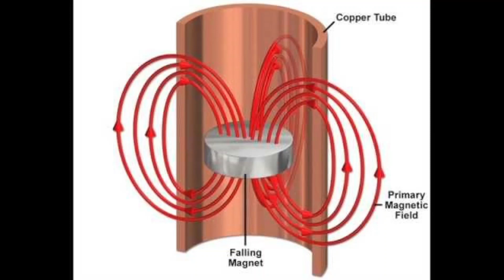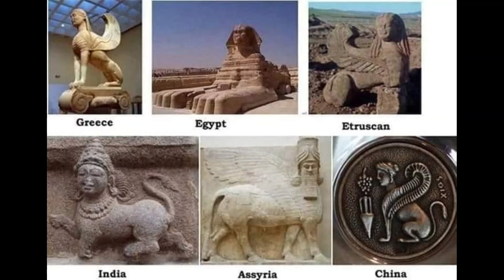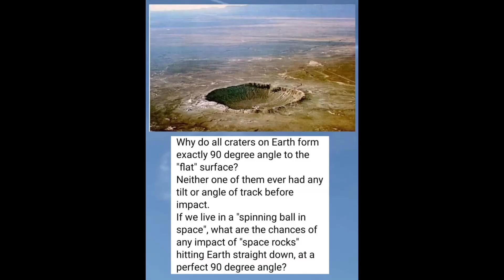Things that make you go... Amazing!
Hope you injoy, Freedom of information.